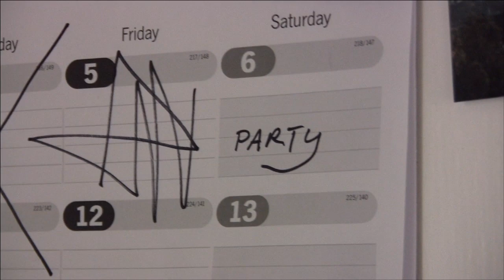GOODBYE PROMISE - FULL MOVIE PART 6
Upon moving to Los Angeles, Matt makes a pact with himself:  In seven years he'll be a working actor.  He makes a promise that if he isn't working by then, he'll pack up and return home.  This story begins seven days shy of the seven year deadline... and he is just as anonymous as the day he started.  This is his goodbye story.

Director - David Branin
Writers - David Branin & Gregor Collins
Executive Producer - Richard Jacob
Producers - David Branin, Gregor Collins, and Karen Worden
Editor - Aric Lewis
Sound Designer - Thomas Corkran
Original Music - CJ Wallis

Production Notes: Then 26-year-old producer Richard Jacob served for the United States Armed Forces, risking his life on the front lines in Iraq during part of the production of this film.   Parts of Goodbye Promise were filmed blocks away from the 2009 Los Angeles County Station Fire, capturing some of this unsettling footage, as a twenty-person set prepared to evacuate between takes.

This film is 100% improv, with no script nor camera crew.  It was shot without a production budget, yet raised over $16,000 on Kickstarter in 53 days with 227 backers during a 2010 crowdfunding campaign to assist with post-production costs.